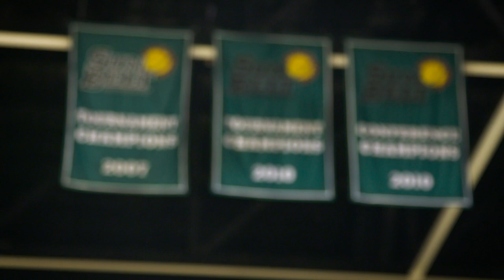North Texas MBB: Beyond The Green